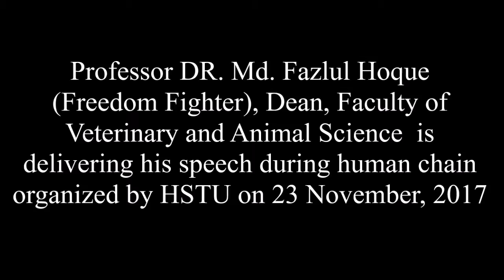বীর মুক্তিযোদ্ধা প্রফেসর ডাঃ মোঃ ফজলুল হক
বক্তব্য প্রদান করছেন বীর মুক্তিযোদ্ধা প্রফেসর ডাঃ মোঃ ফজলুল হক, ডীন, ভেটেরিনারি এবং এনিম্যাল সায়েন্স অনুষদ,  সাধারণ সম্পাদক, মুক্তির যুদ্ধের চেতনা ও মুল্যবোধে বিশ্বাসী শিক্ষক পরিষদ, হাজী মোহাম্মদ দানেশ বিজ্ঞান ও প্রযুক্তি বিশ্ববিদ্যালয় (হাবিপ্রবি), দিনাজপুর, বাংলাদেশ